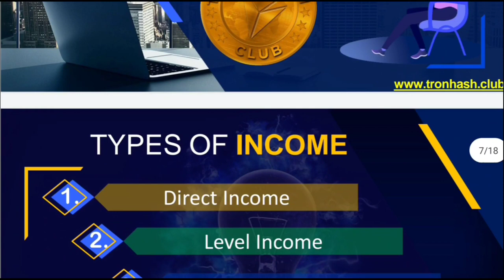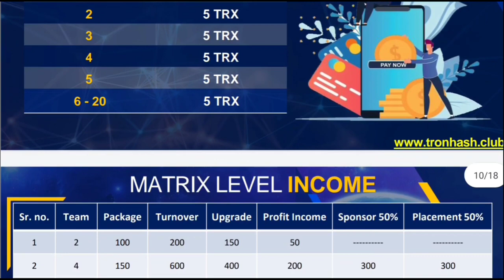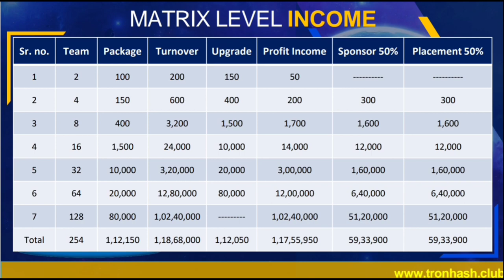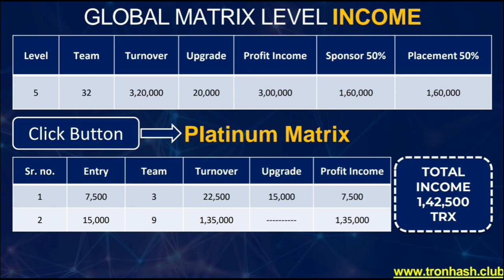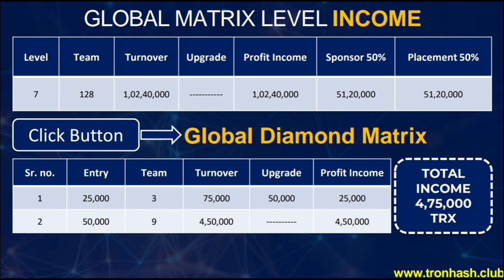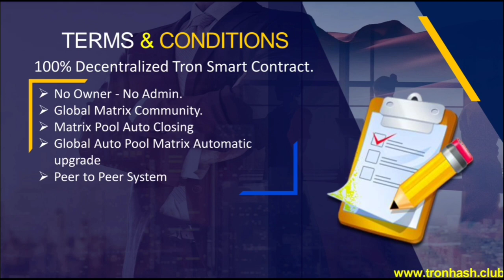Tron Hash Plan | Tron Hash Start to 200 TRX | roi plan | tron squire | roi plan 2021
𝐋𝐚𝐮𝐧𝐜𝐡𝐢𝐧𝐠 𝐒𝐨𝐨𝐧 🎉🎉

अपने बिजनेस प्लान का Review करवाने के लिए कॉल करें   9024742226

 अगर आप भी अपनी 𝐂𝐨𝐦𝐩𝐚𝐧𝐲 का 𝘃𝗶𝗱𝗲𝗼  बनवाना चाहते है या 𝗿𝗲𝘃𝗶𝗲𝘄 करवाना चाहते हैं तो नीचे दिए गए 𝐧𝐮𝐦𝐛𝐞𝐫 पर 𝗰𝗮𝗹𝗹 या 𝗪𝗵𝗮𝘁𝘀𝗔𝗽𝗽 कर सकते है |